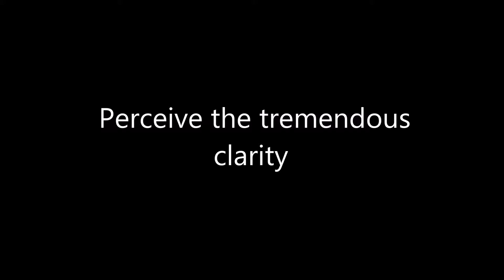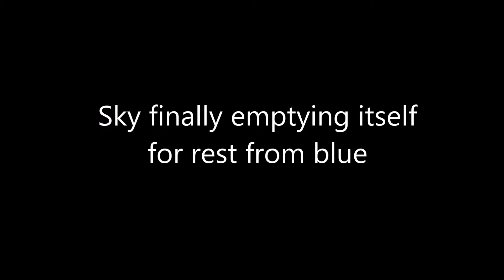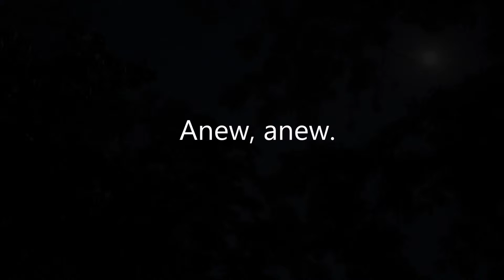baram XLIV tk6 aug 26 15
From my collection of authorial movies.